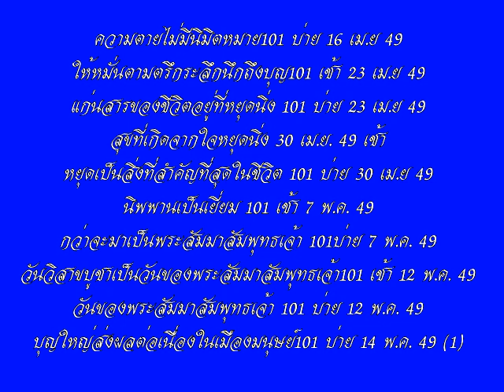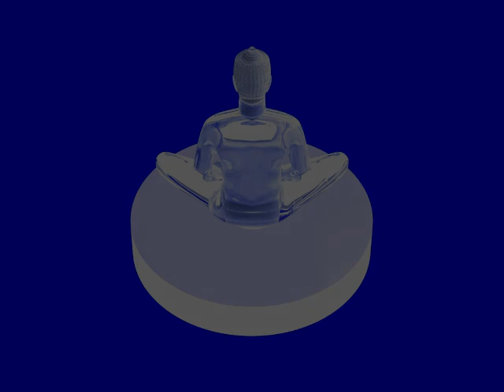โอวาทหลวงพ่อธัมมชโย วัดพระธรรมกาย นำนั่งสมาธิ ชุดที่ ๑๕/๒